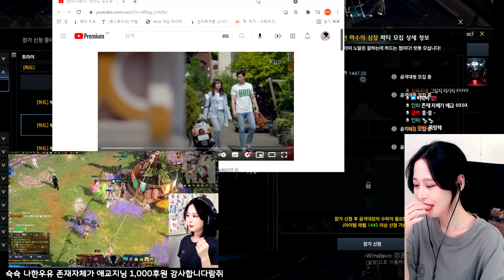리액션 트라이팟 ㅣ로스트아크 한우유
재미로만 봐주세요^^ 당사자인 제가 제일 참기 힘드네요

🍼안녕하세요 우유입니다!
[21.09.27일자 방송 편집영상 입니다]

🎮트위치 생방송 보러가기